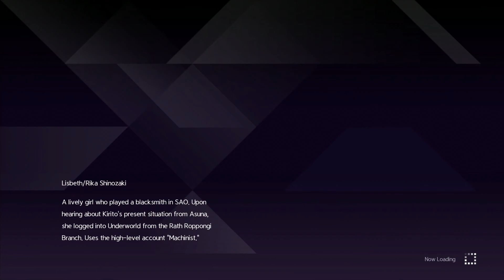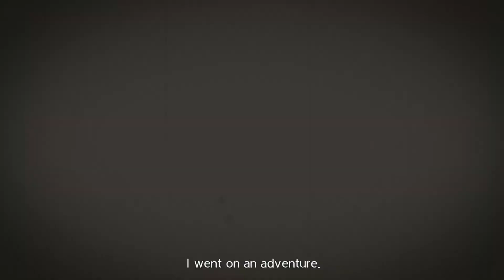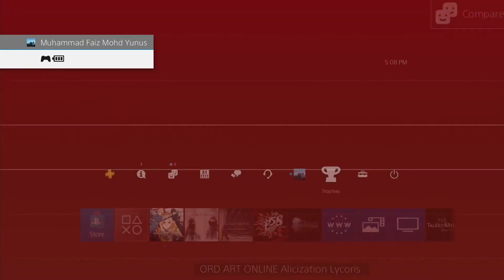Sword Art Online Aliczation Lycoris - The Unforgettable - Fallen Hielzig Boss Battle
We finally face off with Hielzig in his final form after he escaped from the space that we were battling in the last episode.

Just need to hang in there and bring his health down until all of our friends join in for the battle.

Quite a heartwarming moment at the end when Kirito got his sword and was deciding on a name for it.

Powered by AverMedia Live Gamer Portable 2 Plus